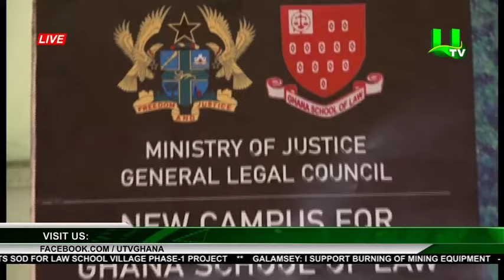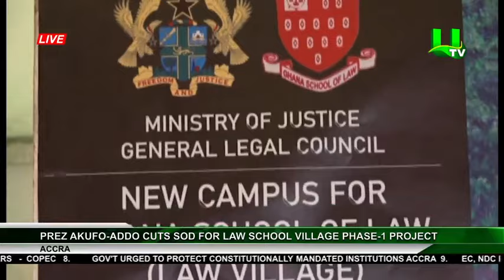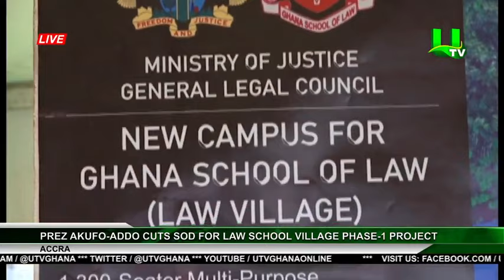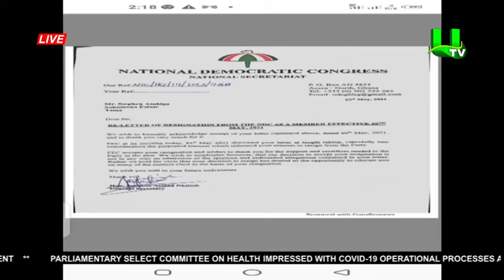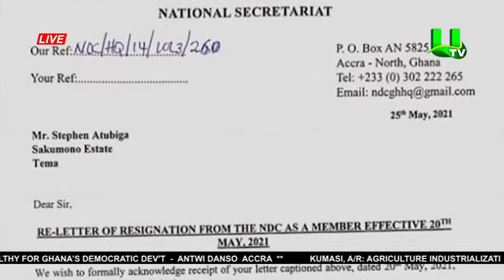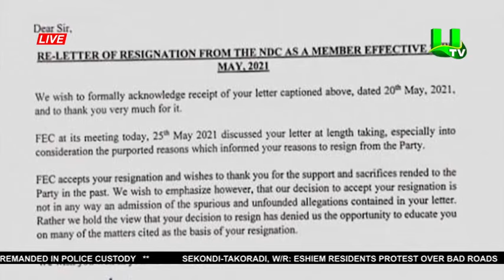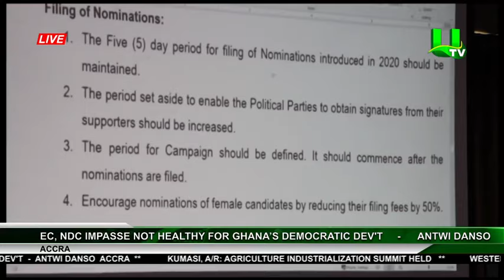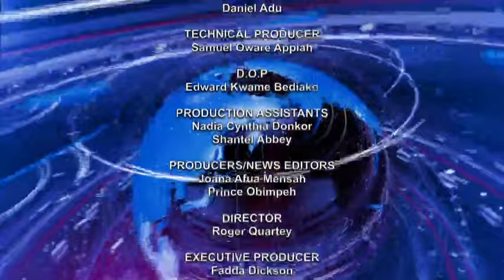PRIME-TIME-NEWS WITH AKOSUA SARPONG AND DAVID OFORI OSAFO 26/05/21